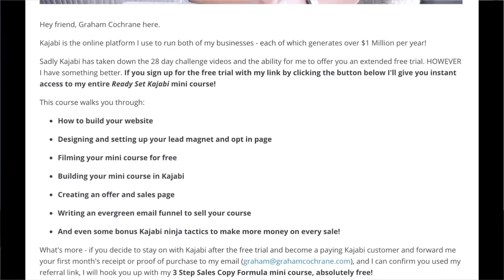KAJABI vs PATREON: Which is better to build an income as a content creator?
►► Free 3 Part Training To Grow Your Business To Six Figures & Beyond. Limited Time

If you are a content creator looking to monetize your audience and create some monthly recurring revenue you might have considered these two platforms: Kajabi and Patreon.

Both offer you a way to collect payment, monetize your content, and build a community around you and your online presence. But which is the better fit?

Full disclosure: I have used both platforms and made money on both as well. And they are VERY DIFFERENT animals entirely.

In today's episode, I'm going to show you the differences between the two and point you in the right direction.

Specifically, we cover:

-Who Patreon is a great fit for
-Who Kajabi is a great fit for
-And how to build a paid community or "fan club" using both platforms

►► You can sign up for a FREE trial of Kajabi through my personal affiliate link below →
GrahmCochrane.com/kajabi